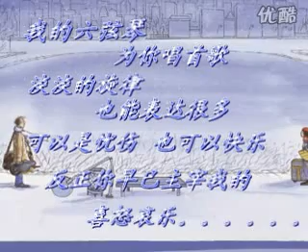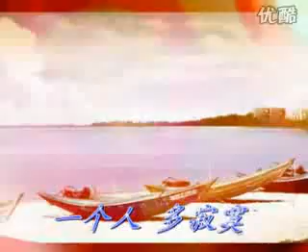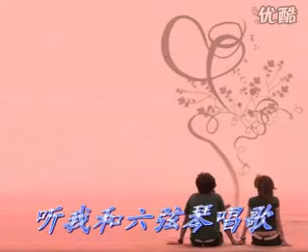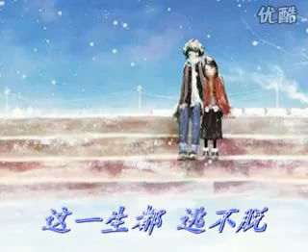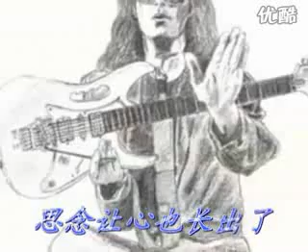Fingerstyle NO.0004 : 琴歌（原创 Originality） | 琴歌弹唱 QinGe Guitar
Performed by a Chinese Guitar Player .